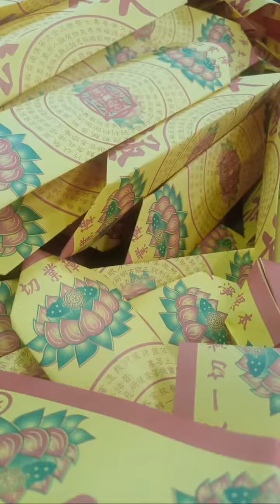Highlight 0:00 - 1:16 from Gawa Ng Bulaklak Para Yumaong Lola